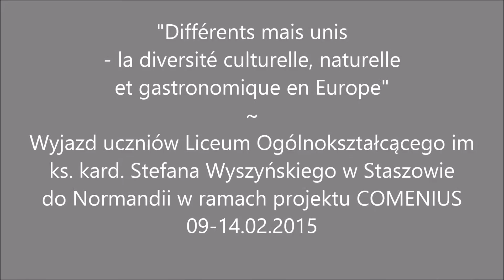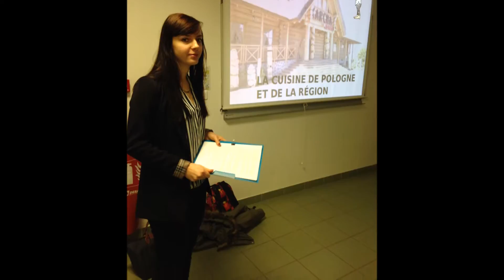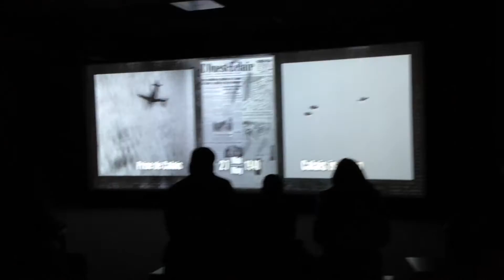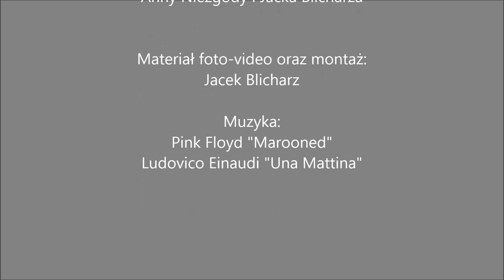Projekt Comenius, wizyta w Normandii 09-14.02.2015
Relacja foto-video z wyjazdu uczniów Liceum Ogólnokształcącego im. ks. kard. Stefana Wyszyńskiego wraz z nauczycielami do szkoły partnerskiej w Normandii w ramach realizacji projektu Comenius: "Différents mais unis - la diversité culturelle, naturelle et gastronomique en Europe".

W filmie wykorzystano poniższe utwory muzyczne:
Pink Floyd "Marooned",
Ludovico Einaudi "Una Mattina".